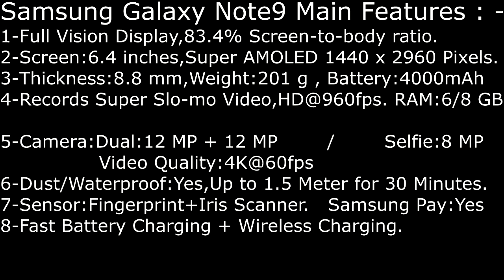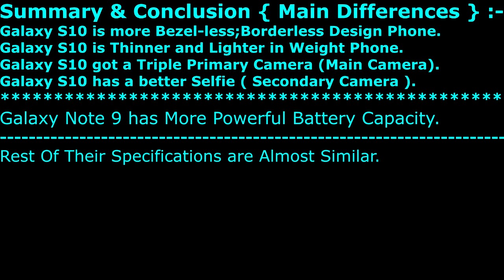Samsung Galaxy Note 9 & Galaxy S10 Comparison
Samsung Galaxy Note9 Vs Samsung Galaxy S10 || Specifications Comparison " Which One is your Style " ?